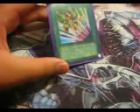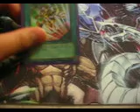card of the day: emergency teleport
just a quick explanation on how to abuse this card as much as possible. enjoy!!